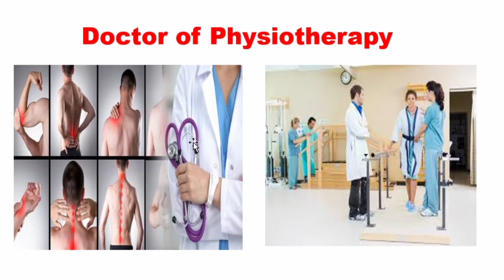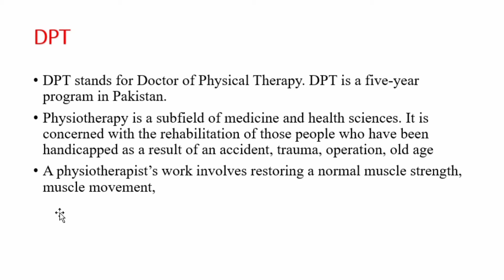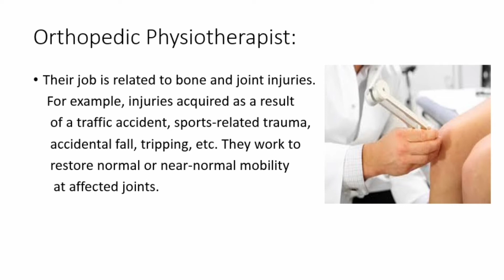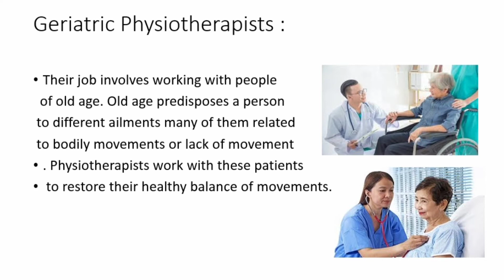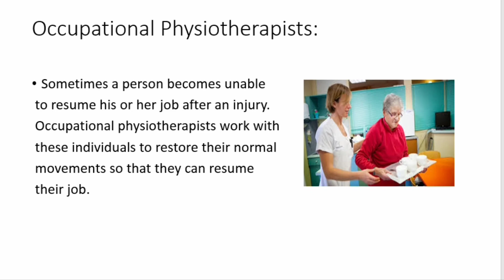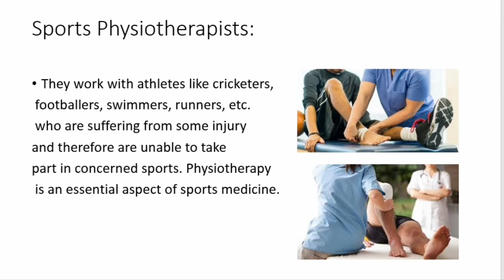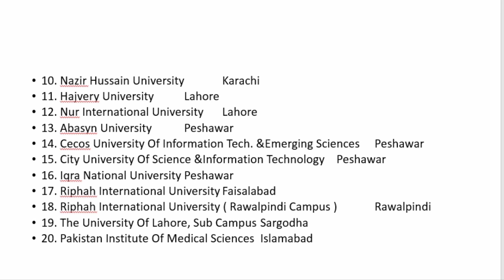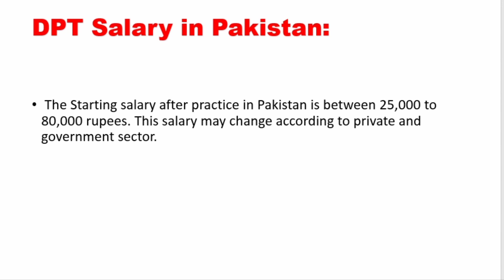DPT Scope in Pakistan |DPT jobs in Pakistan | Career of DPT |Admissions, Salary DPT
In this video I have explained about DPT scope in Pakistan
DPT career in Pakistan
DPT Admissions in Pakistan
DPT Salary in Pakistan

What I do after Fsc pre medical?